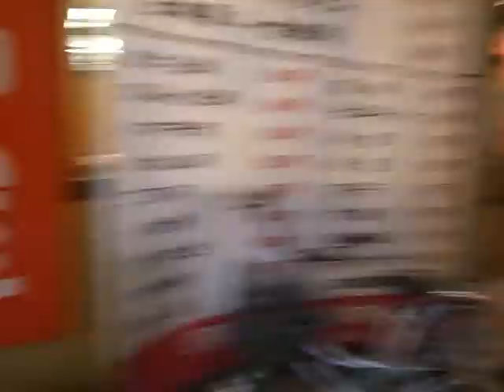Shinbashi (Twilight Sidewalks Izakaya Etc) 新橋居酒屋 (121025)